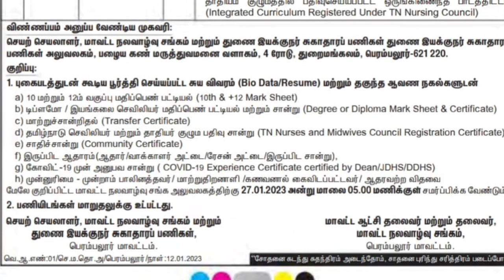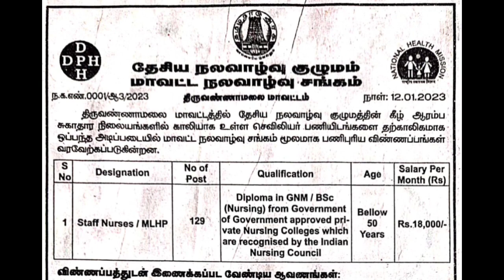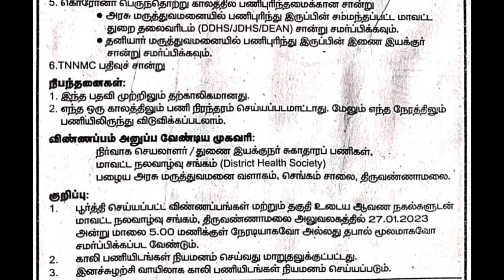தமிழக அரசின் மக்கள் நல்வாழ்வு மையத்தில் வேலை வாய்ப்பு🍿🎁 Tamil Nadu government job 2023